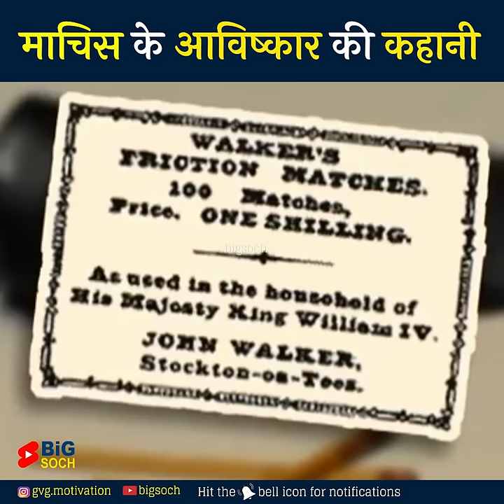माचिस के आविष्कार की कहानी | YouTube Video Amazing Facts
Topic : -  माचिस के आविष्कार की कहानी | YouTube Video Amazing Facts

BiG SOCH welcome you to this channel where you can find :-
1) Short 1 minute Motivational Videos
2) Short 1 minute Facts videos
2) Short 1 minute Educational videos
2) Short 1 minute Study videos
5) Short Life stories
6) Knowledge Videos
7) Short Biographies
8) Inspirational Speech's
9) Life Improvement Tips
10) Success Mantras
11) Management Tips
12) Brain and Life Hacks
13) Student Motivation
14) Study Tips
15) Inspirational Quotes + Motivational Quotes
16) Life stories

Our Channel is dedicated to produce best life changing short video for you to help you to improve your life & knowledge.